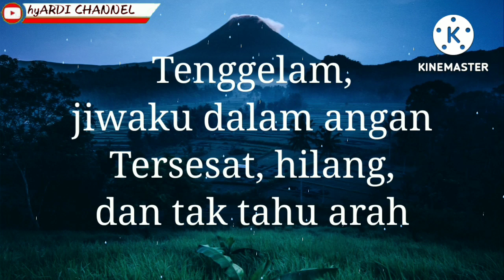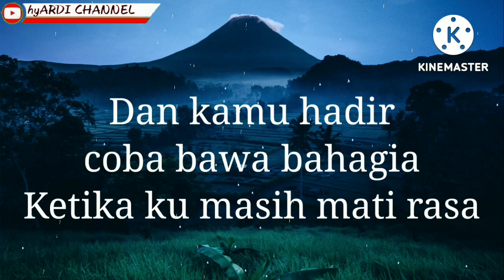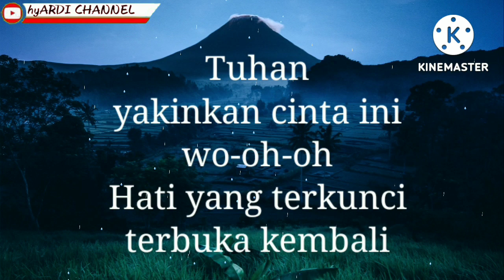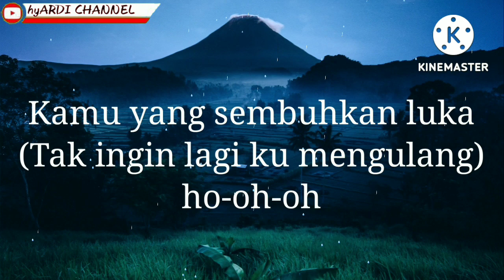MAHALINI - KISAH SEMPURNA (LIRIK)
Mahalini - kisah sempurna

HALLO GUYS DI CHANNEL INI SETIAP HARI AKAN ADA VIDEO LIRIK, KHUSUS DI HARI JUM'AT ADA VIDEO LIRIK SHOLAWAT, JADI UNTUK KALIAN YANG INGIN REQUEST BISA KOMEN DI VIDEO INI.

HELLO GUYS IN THIS CHANNEL EVERY DAY THERE WILL BE LYRICS VIDEOS, SPECIALLY ON FRIDAYS THERE WILL BE SHOLAWAT LYRICS VIDEOS, SO FOR THOSE OF YOU WHO WANT TO REQUEST CAN COMMENT ON THIS VIDEO.